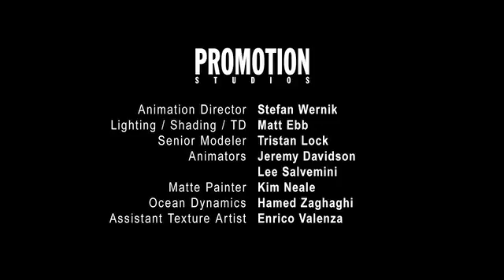Маяк Lighthouse 2008